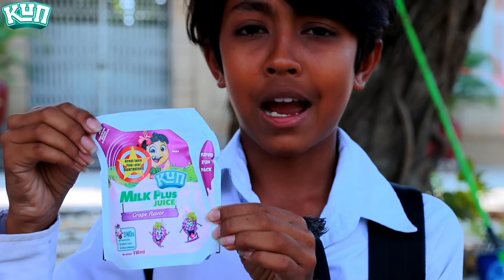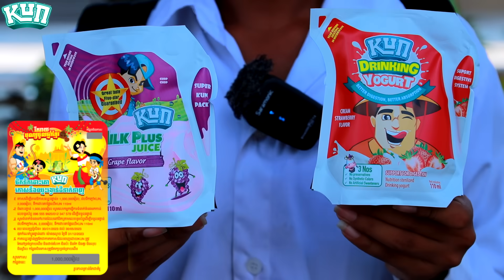Happy Valentine's day 2023 (១៤កុម្ភះកុំជាប់អន្ទាក់ព្រាន) ពីទឹកដោះគោKUN កញ្ចប់ /ក្រុមឈុនសិលា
Happy Valentine's day 2023 (១៤កុម្ភះកុំជាប់អន្ទាក់ព្រាន)
សើចពីដើមដល់ចប់